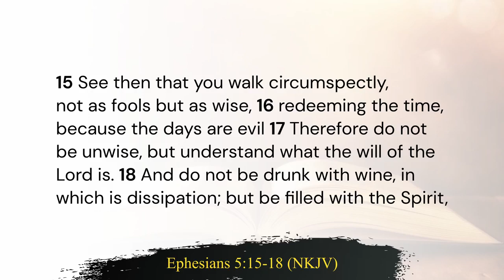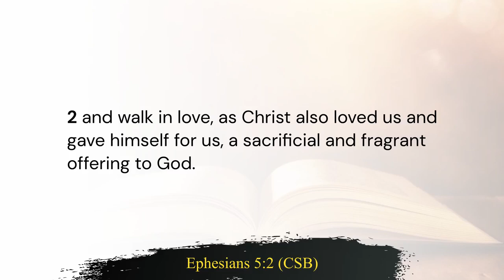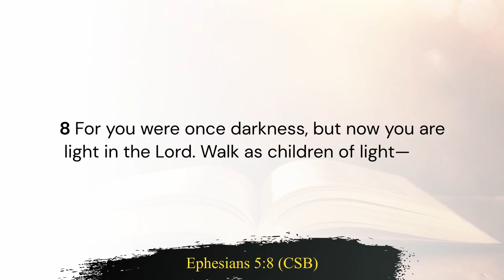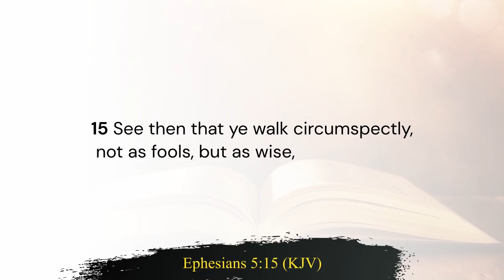Walk Circumspectly - Karell Wilson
The child of God has a responsibility to walk according to God's purpose. In this word today the Apostle Paul gives us 3 recommendations as to how the child of God should walk.